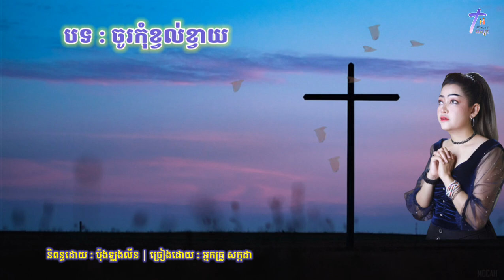ចូរកុំខ្វក់ខ្វាយ Lyric (ច្រៀងដោយ : អ្នកគ្រូ សក្កដា)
My pleasure to do this with the love from God. Please enjoy and praise.